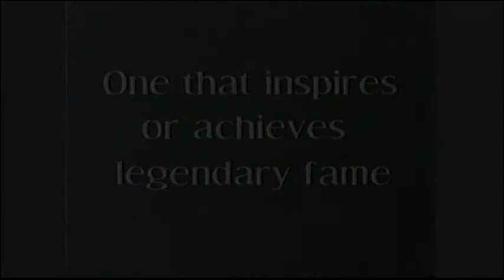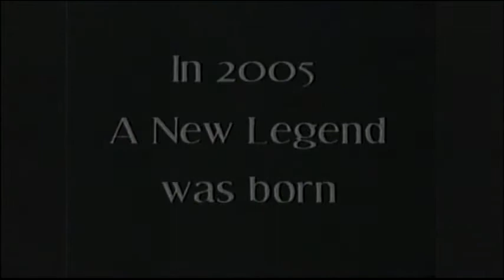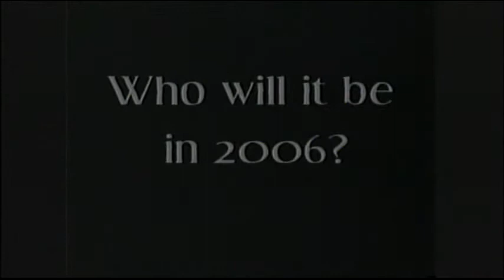Legends WSU Cougars track and field (2006)